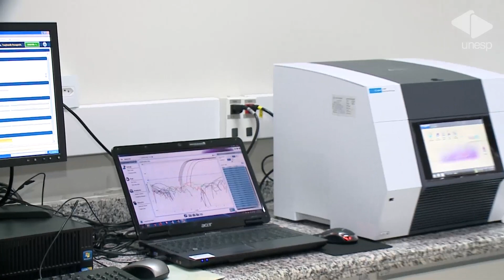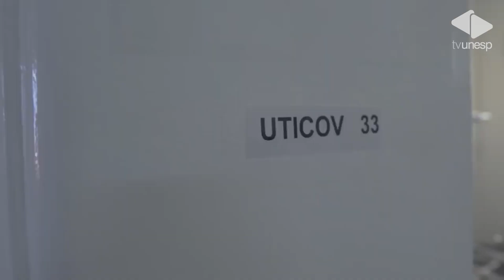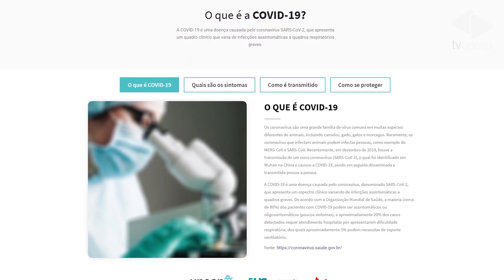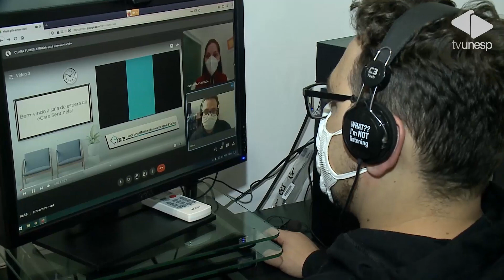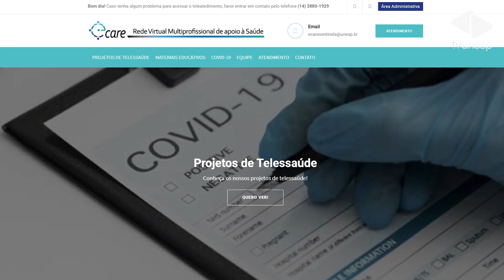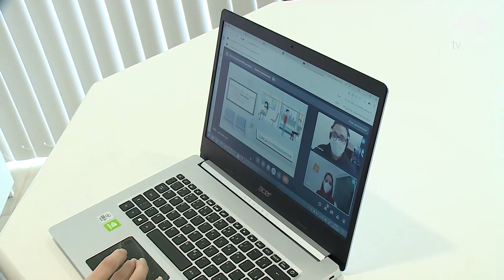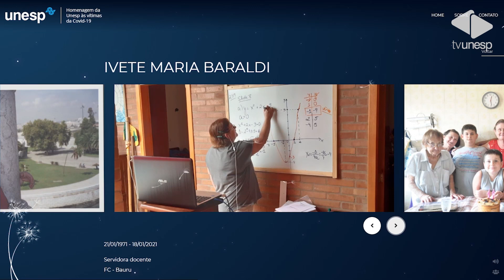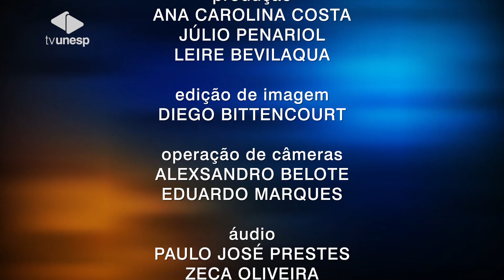Unesp Notícias | 06/01/2022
O Unesp Notícias está de volta com sua primeira edição de 2022. Ao longo do mês de janeiro, vamos relembrar ações e projetos de pesquisa da universidade que foram fundamentais para o enfrentamento da pandemia da Covid-19 e também pesquisas relevantes em outras áreas.

Índice da notícia
00:00 As ações e projetos de pesquisa da Universidade que foram fundamentais para o enfrentamento da pandemia da Covid 19.
15:31 Unesp cria uma rede para monitorar deslocamento de variantes do Coronavírus no estado de São Paulo.
26:12 Instalação de uma rede virtual multiprofissional de Apoio à Saúde para dar suporte à comunidade acadêmica.
40:28 Como ocorreu o acolhimento à comunidade acadêmica durante a pandemia?
54:01 Lançamento do Memorial Online em homenagem aos membros da comunidade que perderam a vida para Covid 19